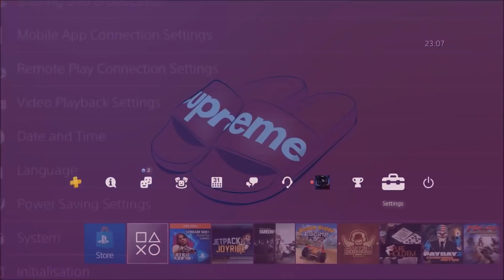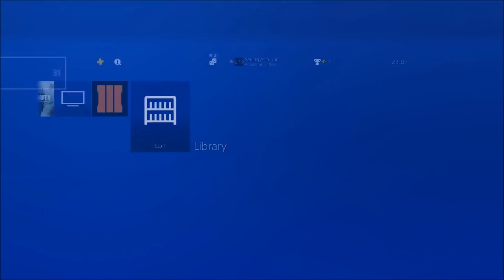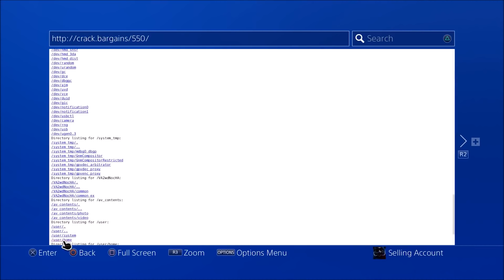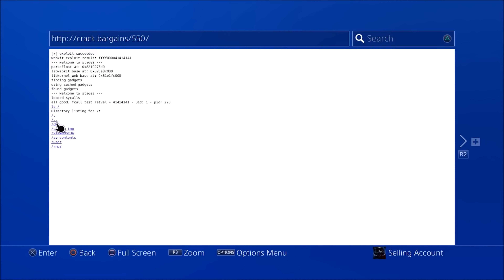First Ever Real 5.50 Webkit Exploit Stage 3 News *Advised Stay 5.0x Lower*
What's up my Damned Nation Peps. We got brand new update on Jailbreak Scene.

The Entry-Point / Webkit Exploit.

Andrew's Discord : Mr_Andrew2007#2723

If you want to support me and give a donation for future content: